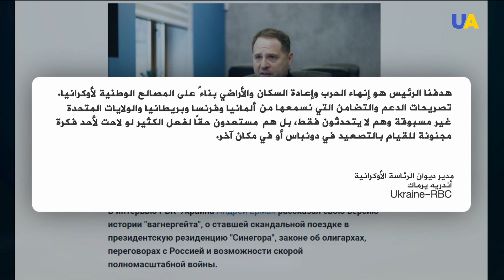يرماك: هناك مخاطر تصعيد روسي شامل في الشتاء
تحدث مدير ديوان الرئاسة الأوكرانية أندري يرماك خلال مقابلة مع RBK أوكرايينا عن مخاطر حدوث تصعيد روسي كبير مع بداية الشهر القادم.
وشدد على أن كييف تمكنت من حشد دعم وتضامن غير مسبوق من قبل الشركاء الدوليين من خلال تحديث ميثاق الشراكة الاستراتيجية مع الولايات المتحدة، والشراكة الدفاعية مع بريطانيا.
وأضاف أن ألمانيا وفرنسا وقيادة الناتو حذرت في وقت سابق روسيا من مغبة القيام بعدوان جديد ضد أوكرانيا .